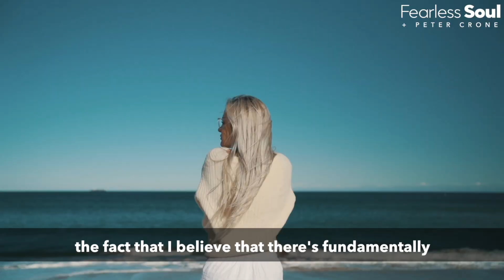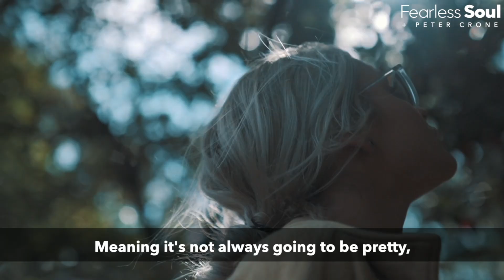What it feels like to be IN LOVE - Peter Crone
What it feels like to be IN LOVE - Peter Crone on UNCONDITIONAL LOVE
Speaker is @PeterCroneOfficial
He is on Instagram and Facebook as @petercroneofficial

A special thanks to Jess from @RisingHigherMeditation  for interviewing Peter Crone.

Filmed by E.T. Rouleau